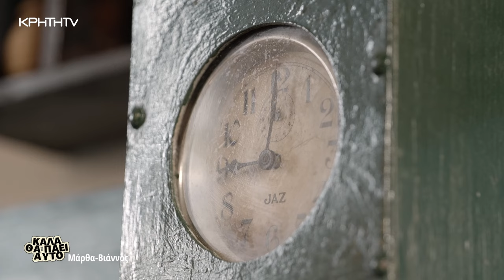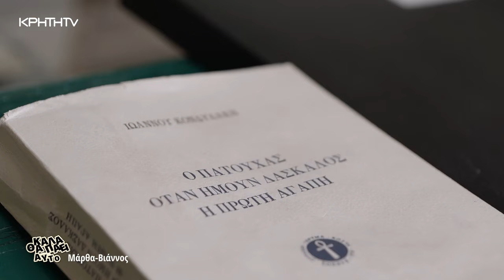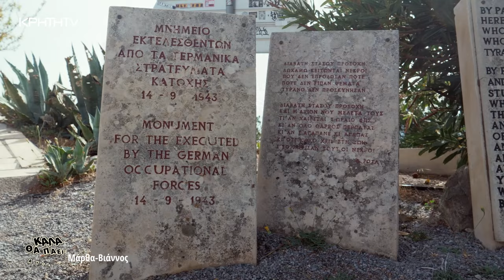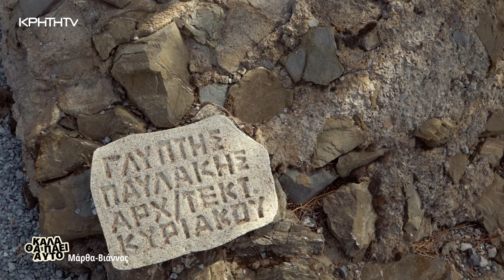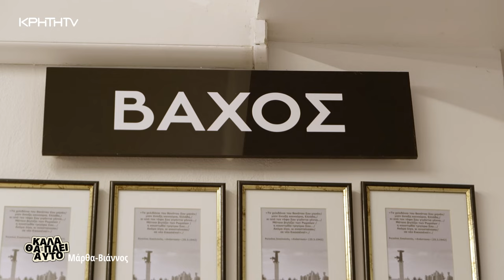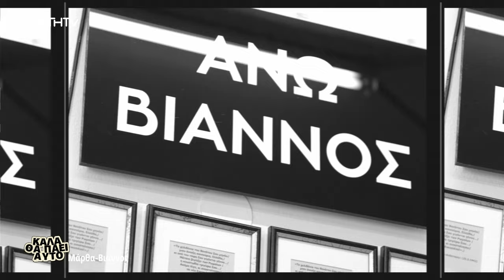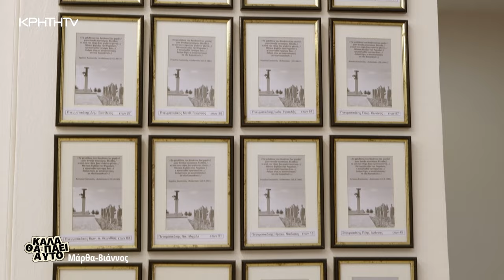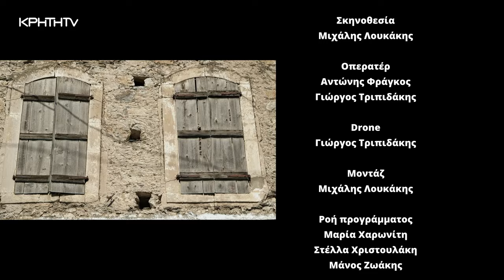Καλά θα Πάει Αυτό | Μάρθα - Βιάννος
Αν βάζαμε ένα τίτλο για κάθε μας στάση σε αυτήν την εκδρομή, θα ήταν κάπως έτσι.
Μάρθα..
Το χωριό έκπληξη με μοναδικές εικόνες και αυθεντικούς ανθρώπους!
Κάτω Βιάννος..
Ένα διαμαντάκι στέκει λησμονημένο αλλά  περήφανο στο χρόνο!
Άνω Βιάννος..
Η αιματοβαμμένη βασίλισσα της ενδοχώρας του Ηρακλείου!